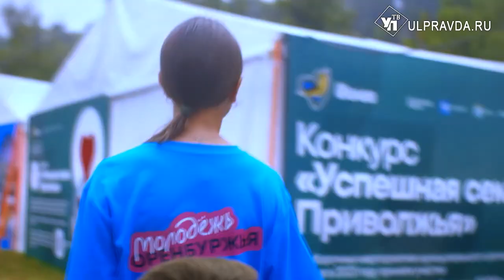Показали шатры, рассказали легенды. С чем ульяновцы вернулись с «IВолги»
Ульяновская молодежь вернулась с фестиваля. Много эмоций, впечатлений и новых знакомств принес участникам форум, который ежегодно собирает в Самарской области сотни единомышленников. Ульяновцы привезли призы в разных номинациях.